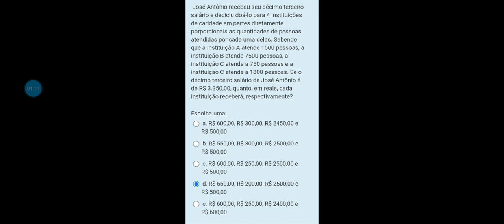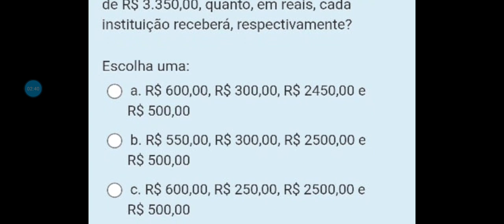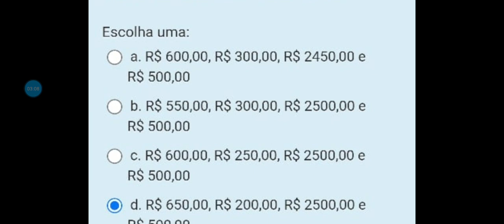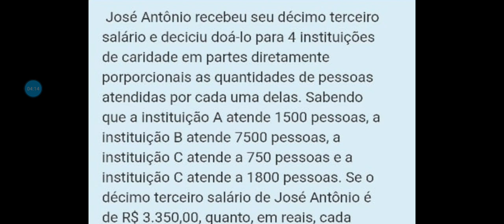QUESTÃO PARA ENTRAR COM RECURSO E GANHAR + 1 PONTO. SAIBA COMO